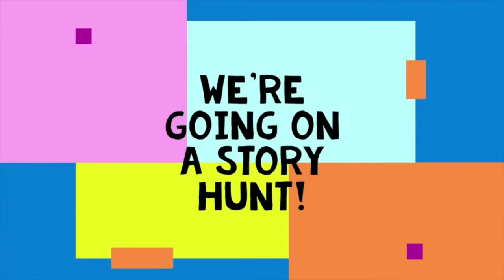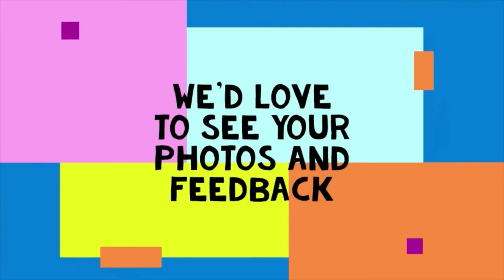John Kirk Story Hunt - The Countryside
Time for an adventure in the COUNTRYSIDE with John Kirk and his fab Story Hunt tale!
Can you find the things around your house and join in?
Get ready to be a Wild World Hero and travel outdoors to the country!